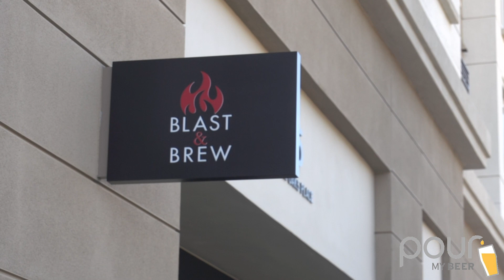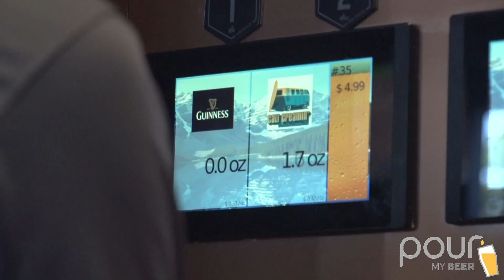Pour Your Own Beer and Build Your Own Pizza at Blast & Brew!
Pizza and beer go together like peanut butter and jelly. Customers at Blast & Brew are in on the secret, and are enjoying some fantastic self-pour craft beers, and some equally delicious, custom-made pizzas. We're beyond happy to have Blast & Brew in the PourMyBeer family!